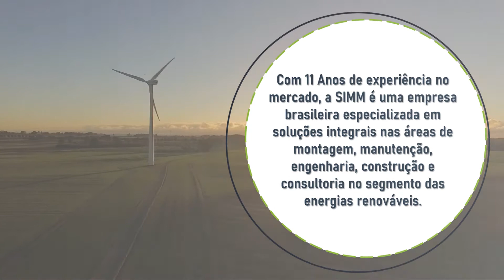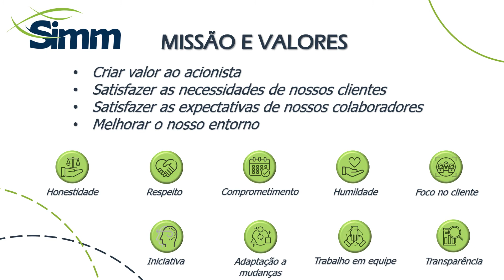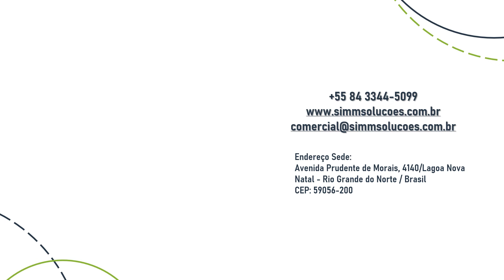SIMM Apresentação Comercial VIDEO